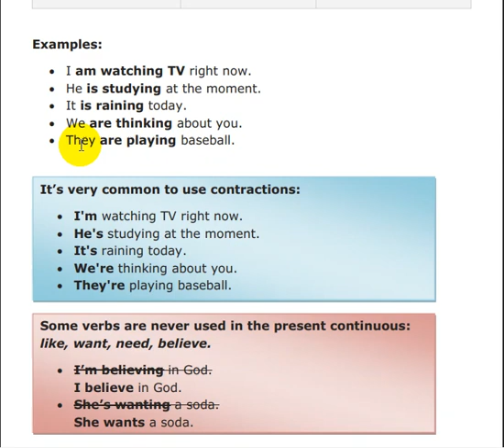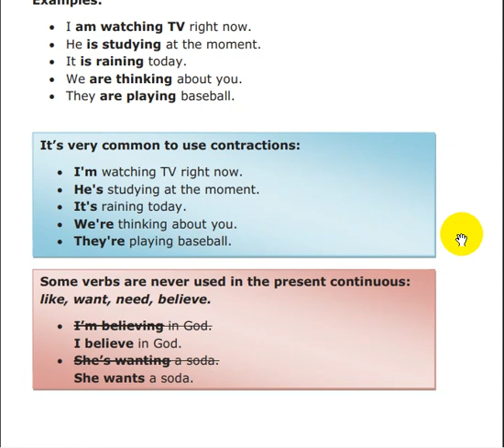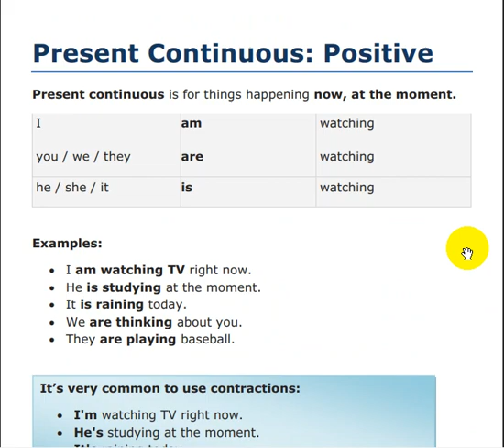GRAND_ONLINE_ACADEMY | Lesson 16 Grammar | (Teacher Abib).